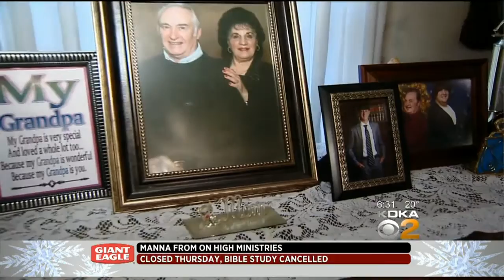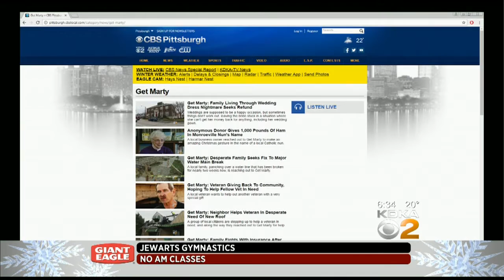Get Marty: Family At “Wit’s End” With Bank After Thieves Wipe Out Account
A Monaca family reached out to Get Marty after getting ripped off for more than $20,000; KDKA's Marty Griffin reports. FULL STORY